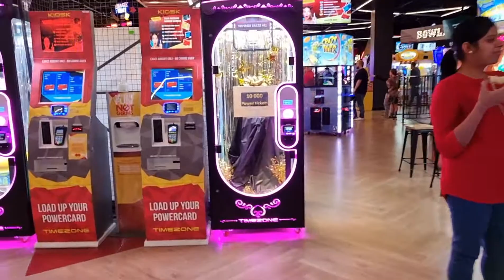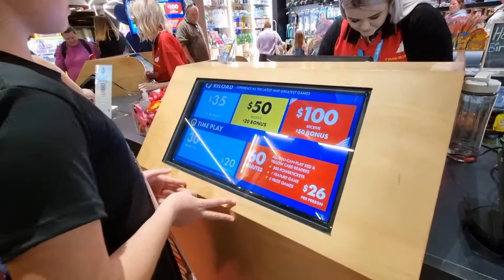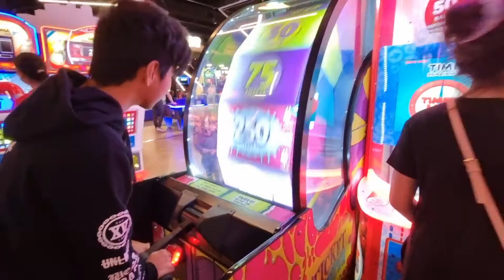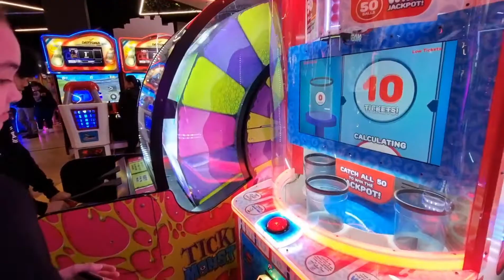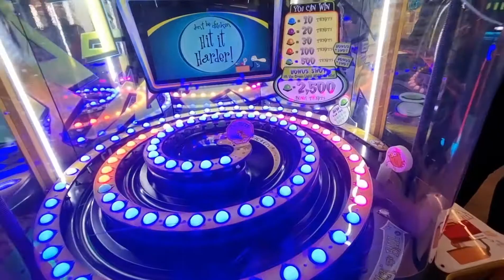Grabeng laki ng arcade na to, sobrang enjoy mga kids s paglalaro🥰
Timezone Kotara is a family friendly store with great games and attractions; Arcade games, bumper cars, bowling, glow golf, karaoke, laser tag and top spin.